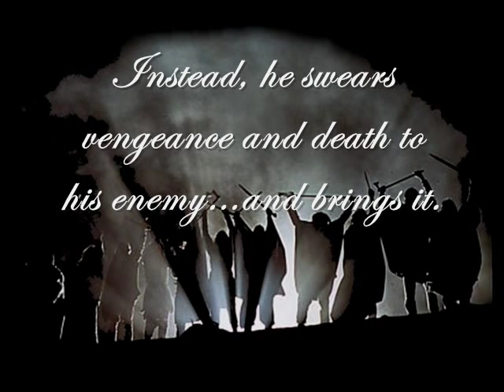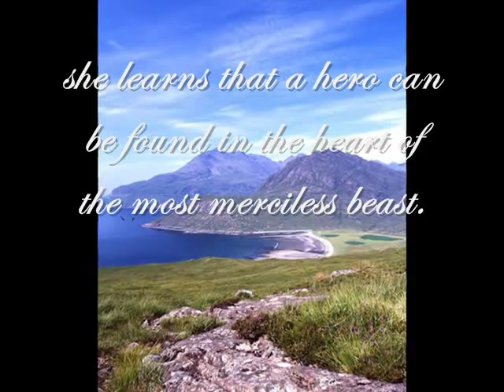Laird of the Mist by Paula Quinn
Scottish historical novel